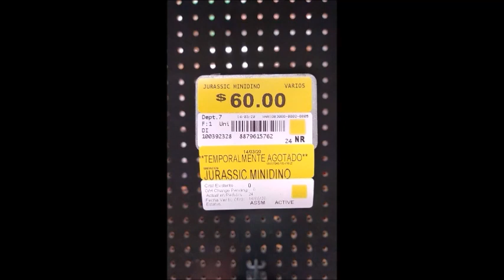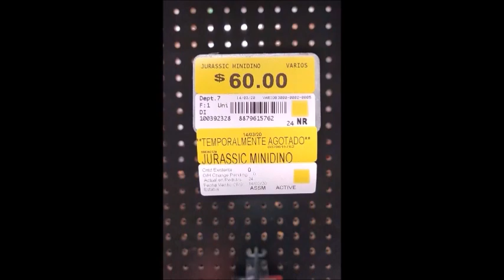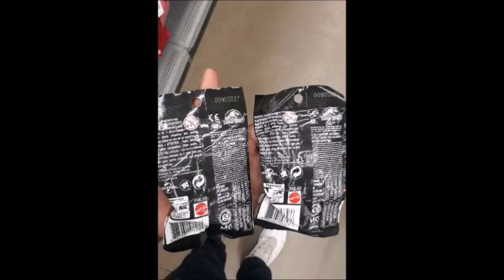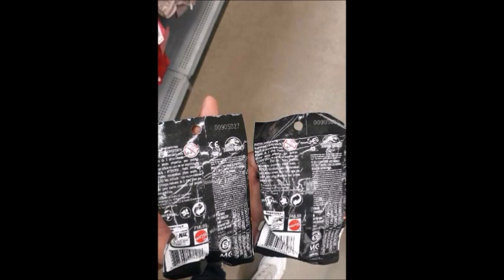Nuevos minis en México!!! códigos y más noticias Jurásicas/DINO_FREAK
HOLAAAAA aquí su amigo el DINO_FREAK con un nuevo vídeo para el canal donde les voy a hablar y les voy a pasar los códigos de los minis nuevos de la oleada 9 también voy a hablarles de una noticia misteriosa jajaja
Saludos !